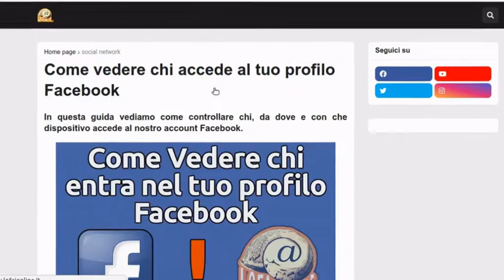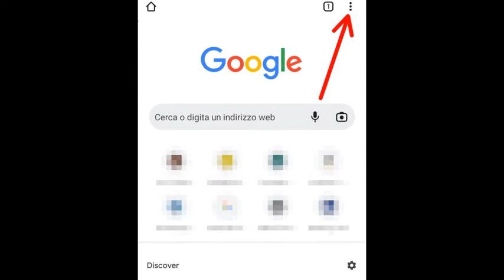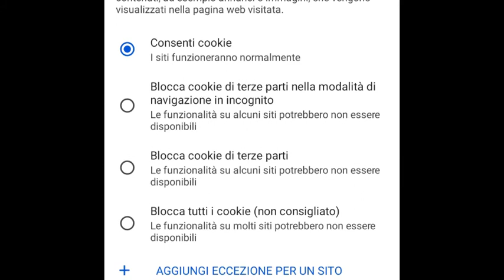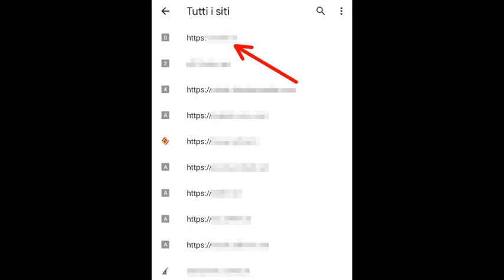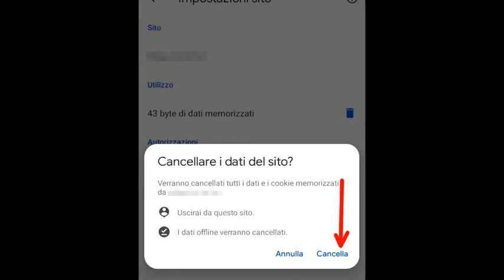Come eliminare e disattivare i Cookie di Chrome su Smartphone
In questa guida vediamo come eliminare o disattiva i Cookie salvati da Chrome sul nostro smartphone.